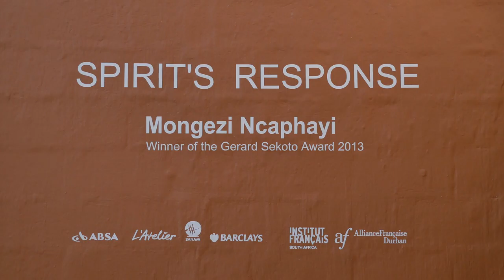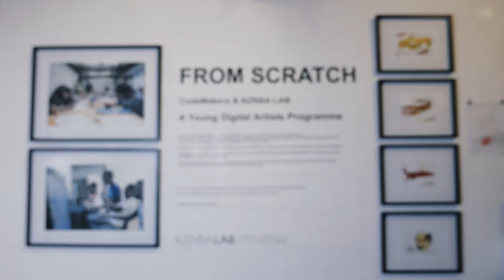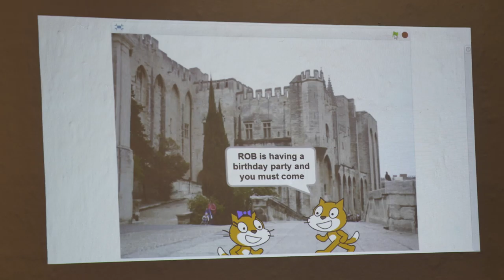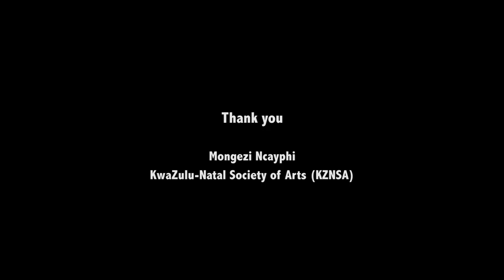Artist - Mongezi Ncaphayi